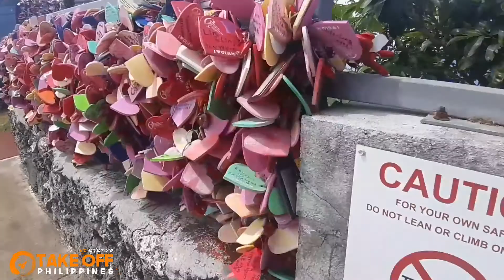Wonders Of the World: Puntan Dos Amantes (Two Lover's Point) in Guam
Instagram: @takeoff_ph | Twitter: @takeoff_ph